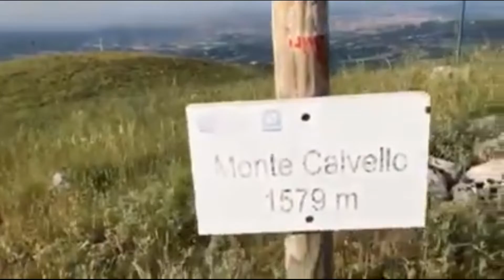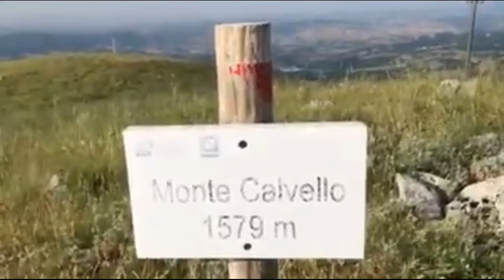Michelle e Annachiara - scalata monte calvello - 21 giugno 2019